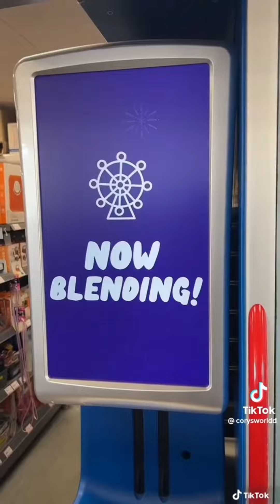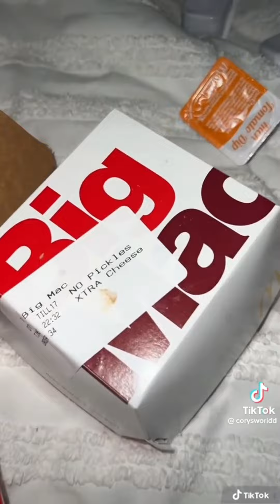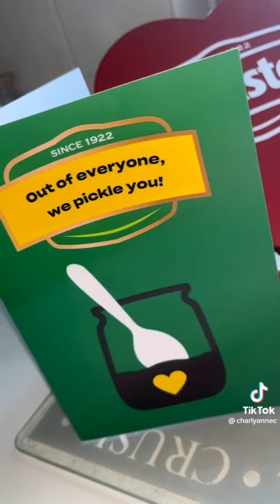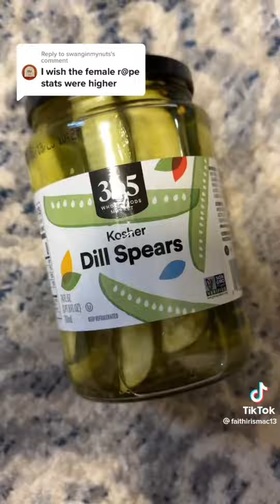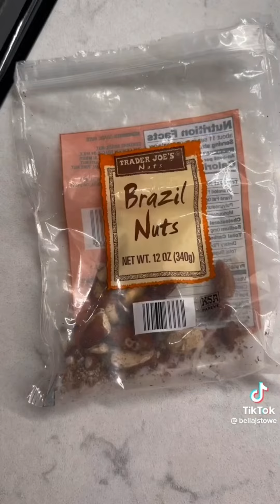WHAT I EAT IN A DAY part 102 | TikTok Compilation